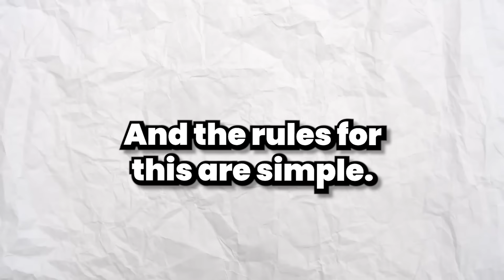Every Goal Mbappé Scores, Steal 1 Player!